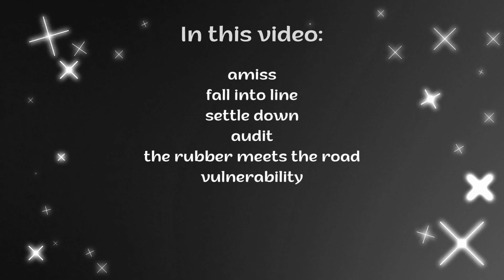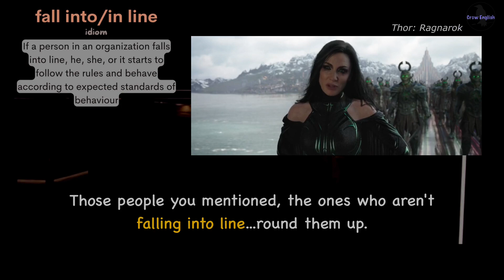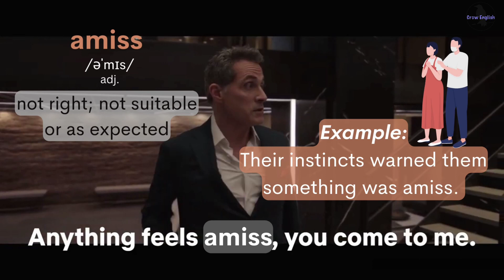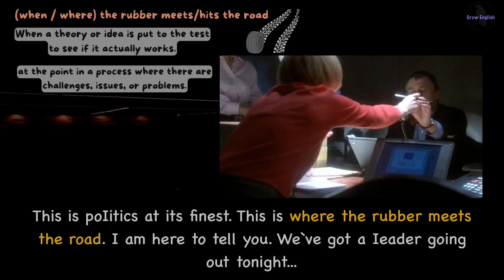Learn English with TV series/Kaleidoscope. Improve Spoken English Now. Easy and fun!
What you can expect in this video:
amiss
fall into line
settle down
audit
the rubber meets the road
vulnerability